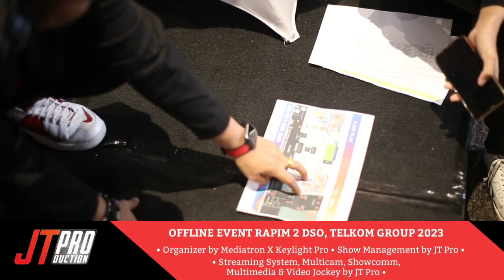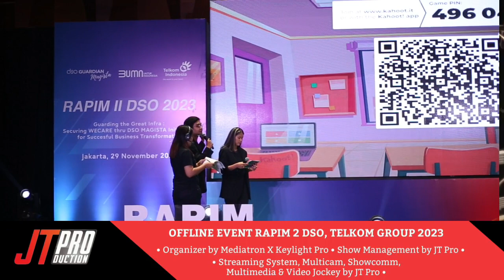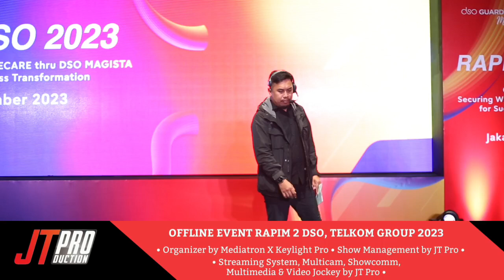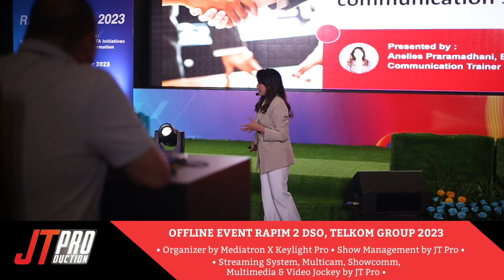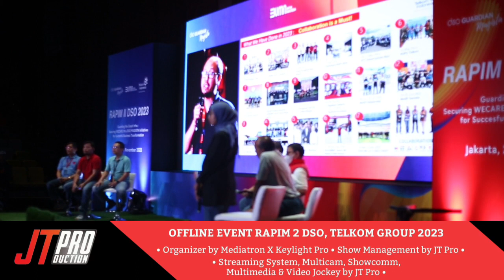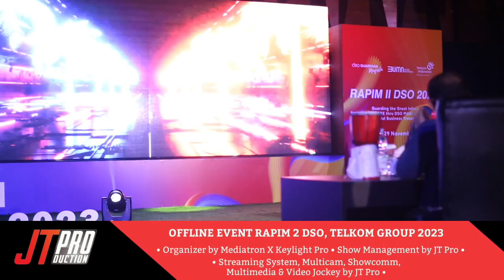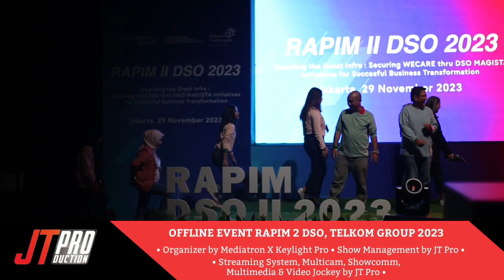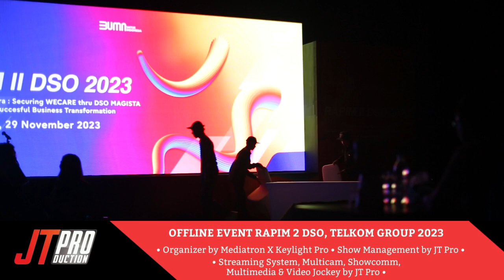BEHIND THE SHOW OFFLINE EVENT RAPIM 2023// SHOW-MULTIMEDIA-MULTICAM BY JT PRO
29 November 2023//
09:00-17:00 wib//

OFFLINE EVENT RAPIM 2 DSO TELKOM GROUP 2023//

ORGANIZER BY MEDIATRON X KEYLIGHT PRO//

STREAMING SYSTEM BY JT PRO//
MULTICAM SYSTEM BY JT PRO//
VIDEO JOCKEY BY JT PRO//
SHOCOMM BY JT PRO//
MULTIMEDIA SYSTEM BY JT PRO//

MERDEKA!!!